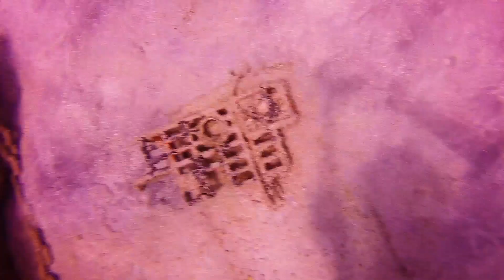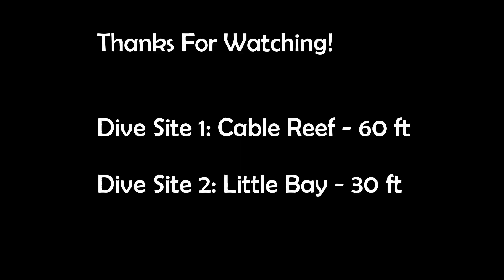St. Maarten Dive - June 2016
From my trip to Philipsburg, St. Maarten in June 2016

Sorry for the shaky video and color saturation, this was my first time filming a dive.